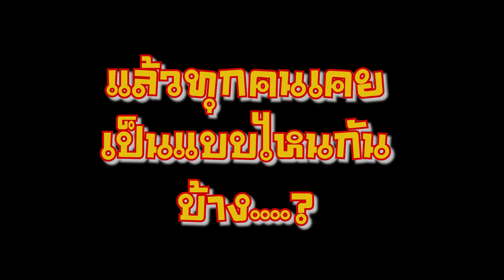เคยไหมก่อนสอบ | ที่ต้องอ่านหนังสือตลอดเวลา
✅ Cast:
: โน่

✅ Producer :
Director : Pentor
Shooter : ดอน
Editor : โน่
Production : imangwan Production Co., Ltd.

ISARA-MAN [เป็นต่อ อิสระแมน]